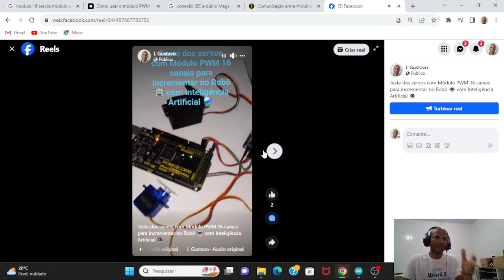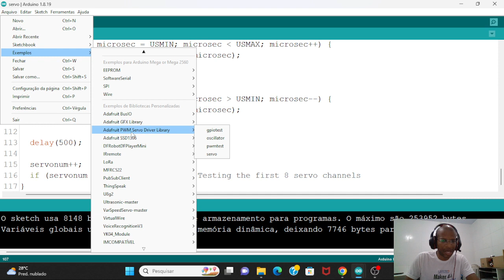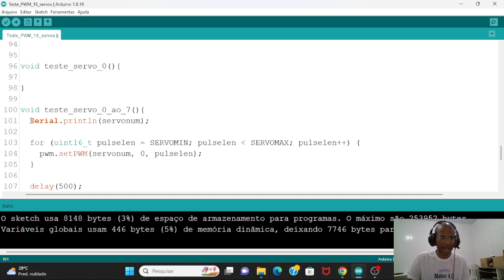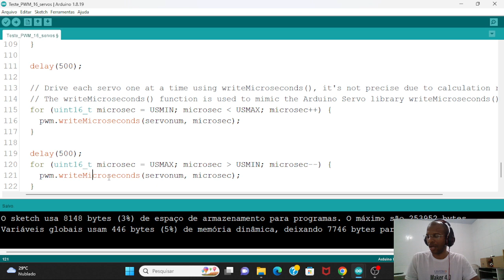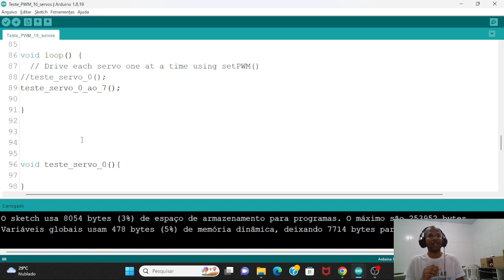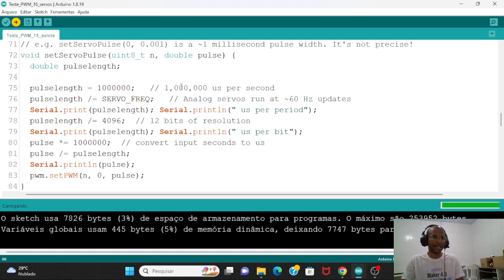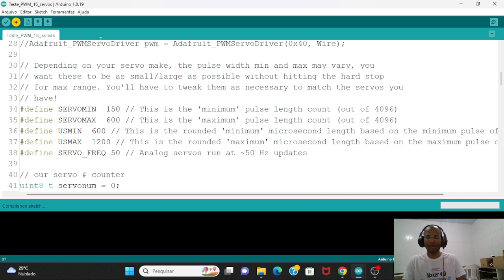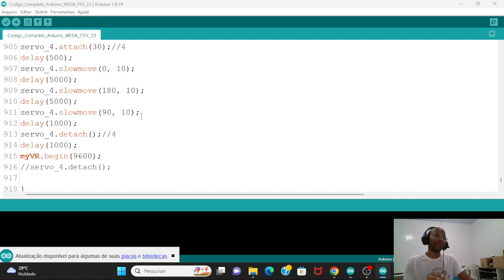Código 92 - Teste Básico do Modulo PWM 16 Canais - Construindo Códigos de IoT, IA e Robótica